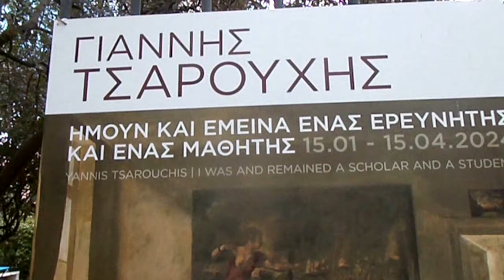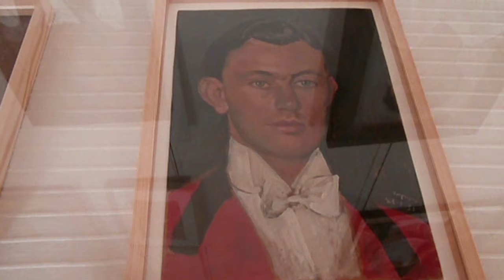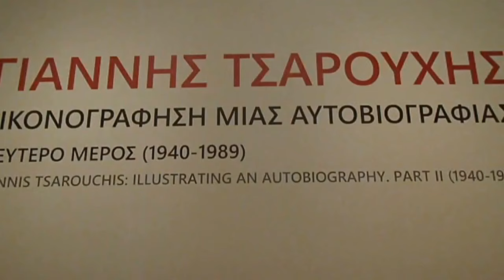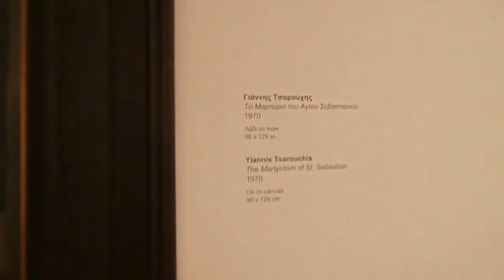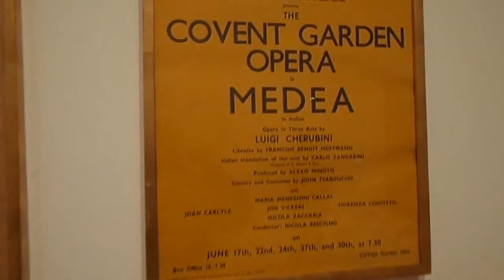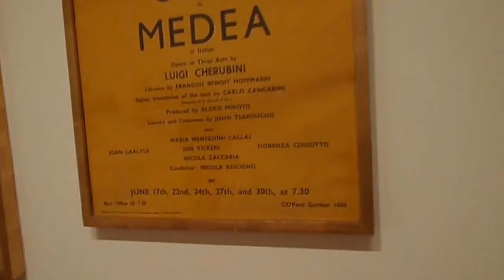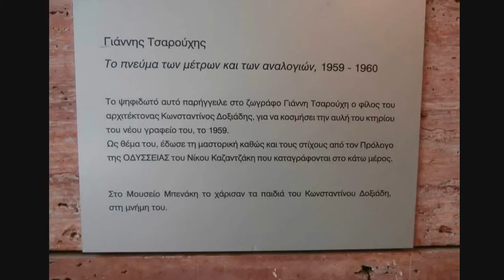Γιάννης Τσαρούχης 1910 1989 Ζωγράφος Yannis Tsarouhis 1910 1989 Painter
Ο Γιάννης Τσαρούχης  Πειραιάς, 1910 – Αθήνα, 20 Ιουλίου 1989 ήταν σημαντικός Έλληνας ζωγράφος και σκηνογράφος. Έργα Τράπεζα Ελλάδας Εθνική Πινακοθήκη  Μουσείο Τεριάντ Μυτιλήνη Ίδρυμα Τσαρούχη Μαρούσι καί πολλά έργα πίνακες Μουσείο Μπενάκη